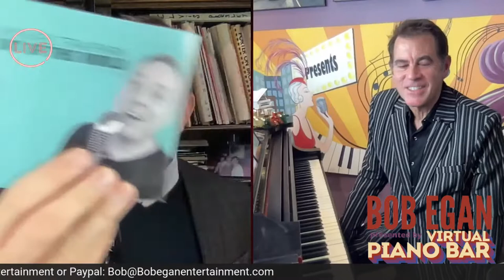Bob Egan's Variety Show!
Bob Egan presented by Virtual Piano Bar

Presented by Virtual Piano Bar, Bob Egan has been seen at: Bowman's Tavern - New Hope PA • The Deck (at Bucks County Playhouse) New Hope PA • Moonstruck & THE ASBURY (Hotel) - Asbury Park NJ • The Asbury Ocean Club (Hotel) - Asbury Park NJ • McLoone's Rum Runner - Sea Bright NJ • Bernards Inn, Bernardsville NJ • The Clinton House, Clinton NJ • The Nassau Club, Princeton NJ and this Wednesday, Virtual Piano Bar is thrilled to present him here, LIVE on Facebook AND Youtube.